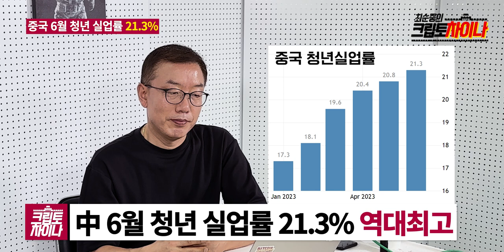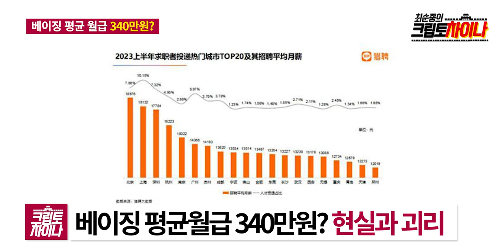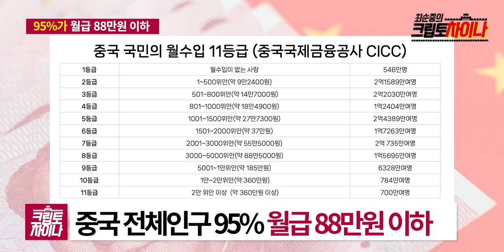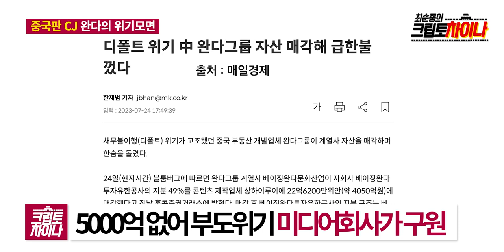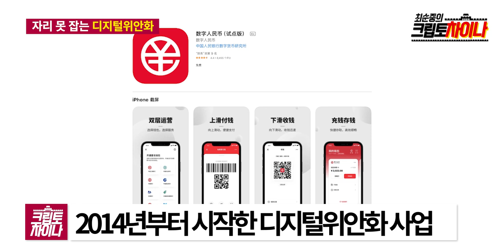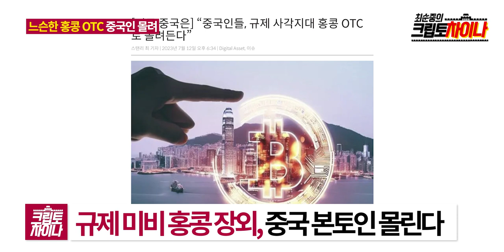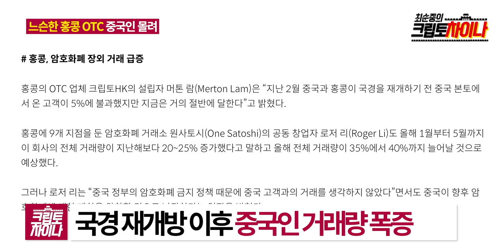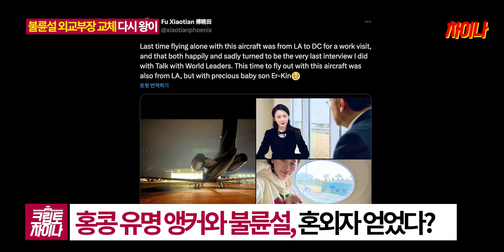청년실업률이 20%를 넘어 버린 중국, 악화일로의 중국 경제 l 쉽지않은 디지털 위안화의 길 l 불륜설로 낙마한 친강 외교부장 후임은 또 왕이 (크립토차이나 3화)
[최순중의 크립토차이나 3화] 중국 경제를 나타내는 경제 지표가 나날이 하향세를 그리고 있습니다. 수출액도 줄고, 청년실업률은 사상 최고치를 나타냈습니다. 그런가운데 디지털 위안화 보급을 위한 과정도 녹록치 않아보입니다. 중국 경제 상황부터 중국 크립토 업계까지 알아봅니다.

코로나19 이후 베일에 싸여있던 중국 코인 시장 관련 소식, 크립토 정책의 변화에 대해 친절하고 심도있게 전해드리는 방송 프로그램입니다.

최순중 대표 (블록미디어)
오진석 앵커 (블록미디어)

0:00 크립토차이나 오프닝
0:32 중국 수출액 대폭 감소
2:21 중국 청년실업률 21.3%
4:26 배달기사만 500만명?
7:32 베이징 평균 월급 340만원??
12:07 국민 95%가 88만원 세대
13:25 중국판 CJ그룹 완다의 위기
18:55 자리 못 잡는 디지털 위안화
29:35 홍콩 코인 장외시장, 중국 본토인 몰려
34:45 불륜설 중국 외교부장 전격 교체

녹화일자 : 7월 28일